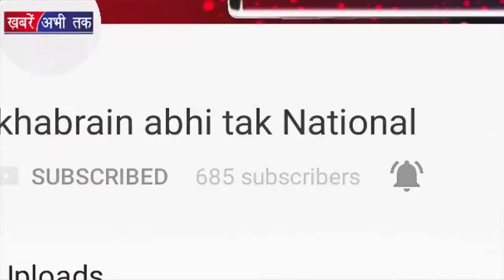Muslimo को Pakistani बोला तो मिलेगी ये सज़ा | Khabrain Abhi Tak Live